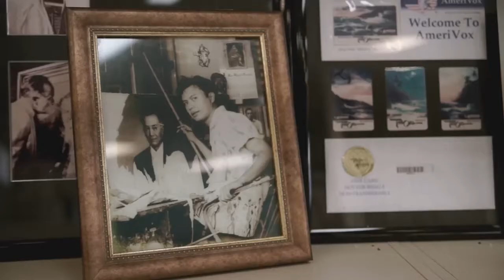Inspired - Artist Roy Tabora